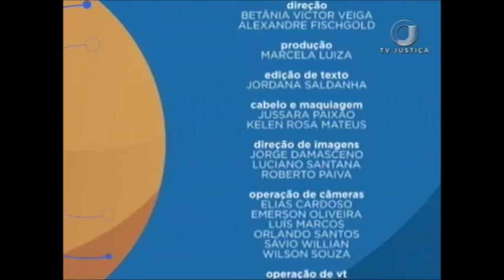Saber Direito Aula – Tributação na propriedade – Aula 5 (12/01/18)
O programa Saber Direito Aula desta semana recebe o especialista e mestrando em Direito Tributário Pedro Bonifácio. O curso vai abordar os seguintes aspectos da tributação de propriedade: obrigação tributária, propriedade urbana e rural, princípios e imunidades na propriedade, responsabilidade tributária na propriedade e tributação na transmissão da propriedade.